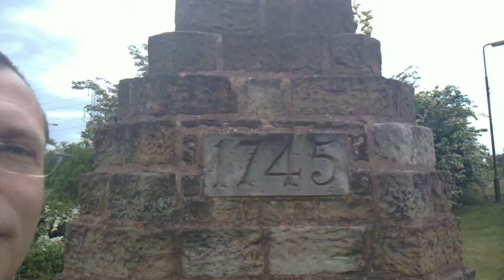Day 02 (Mo 24 May) - Father Simon's first video blog (1745 and all that)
As he passes through Prestonpans in East Lothian, Father Simon encounters a cairn marking the site of a major battle between Jacobites and Hanovarians; an event noted in the registers of Simon's church, Old St Paul's in Edinburgh.

Follow FATHER SIMON on...

Facebook 'Like' page - "Father Simon's Walking to Walsingham"